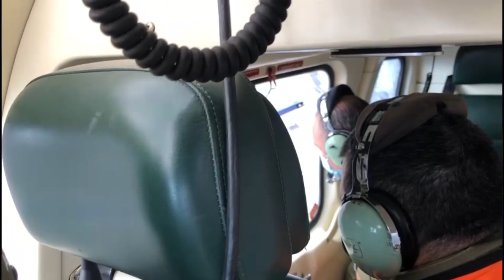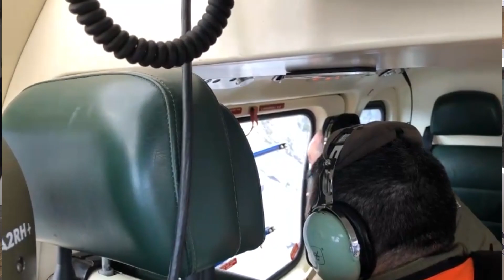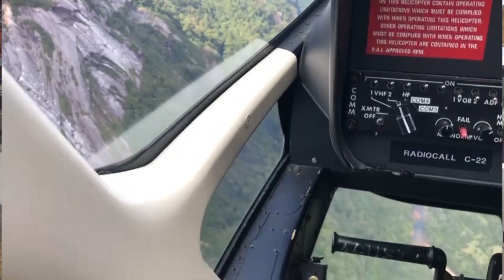Alcalde de Carahue se suma a búsqueda de joven desaparecido en Cochamó